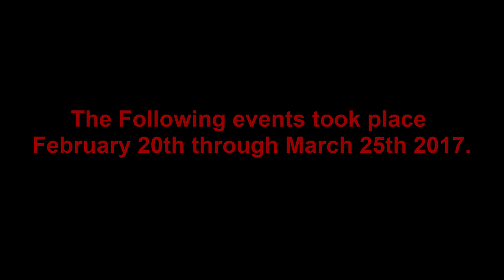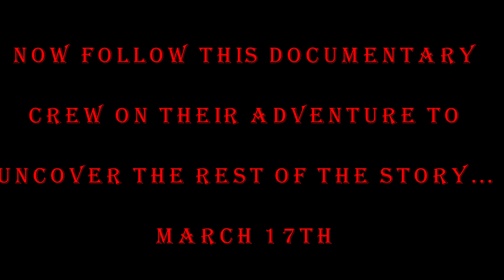St. Patrick's Day Murder 2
Three years later, this documentary crew wants one of the greatest unsolved mysteries of the century. They are going to investigate what happened to Leppy and Agent Clinky. What they find will shock you...